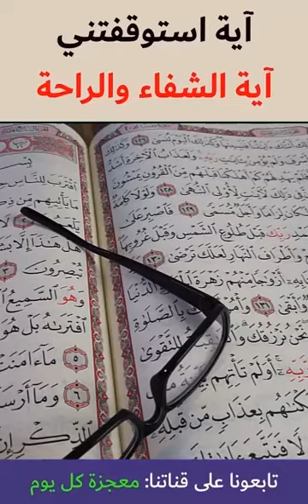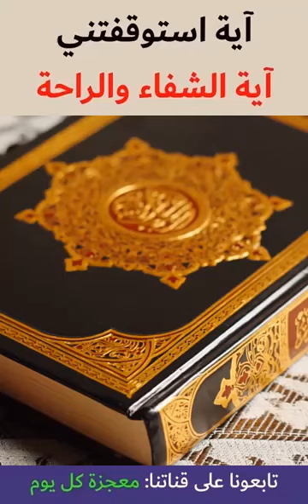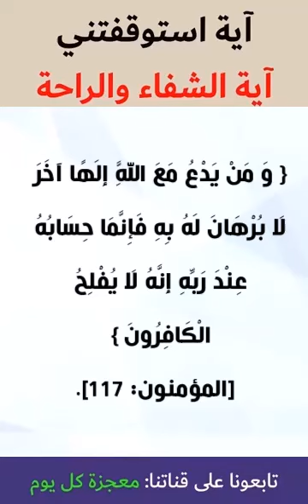آية استوقفتني 90 - كنز من القرآن لشفاء القلوب وراحة البال